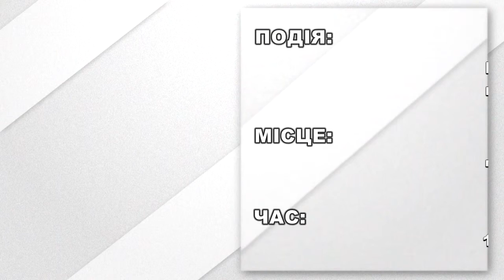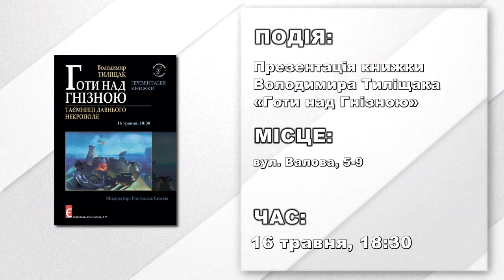Афіша подій на 15 травня 2019